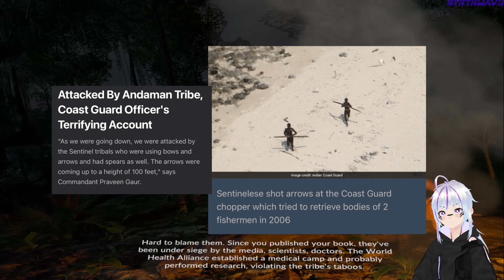Realistic VR Survival Game But I Can’t Survive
survival games arent my thing ok